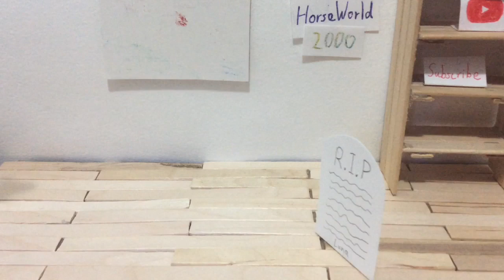How to Play Flute (funny video)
Comment down for more video ideas, then you might get a shout out :)

YouTube Trouble part 2 will come out next week!!!

TYSM for all your support! ❤️🧡💛💚💙💜